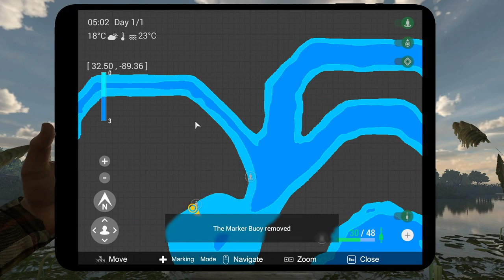Fishing Planet | Mission : Independence Treasure Hunt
Hello Guys,

In this video you will see restoring Washington's battle sword and finding  the treasure map and Discovering the Treasure  from Everglades.